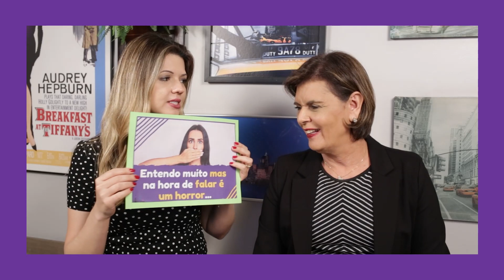“Entendo muito mas na hora de falar...!”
Hello guys😍!!!⁣
Muitos alunos dizem que entendem bastante mas não conseguem se comunicar bem em inglês...⁣
Assista ao vídeo e confira as nossas dicas! ⁣
✅ Mande suas dúvidas e perguntas! Teremos muita alegria em contribuir com o seu aprendizado do inglês😊!⁣